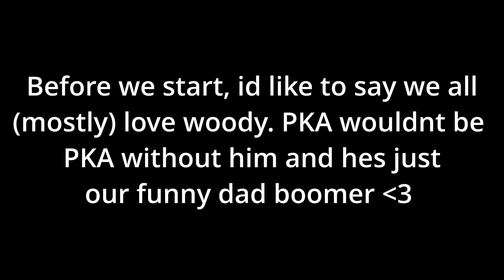Woody’s Worst Takes of All Time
0:00 Everyone can be a landlord
9:12 Woody's new slang
12:40 Woody loves landlords
23:21 Woody's money advice
29:48 Woody loves mega-corp landlords
41:41 Woody says "just pay debts"
49:31 Woody talks to Mr Beast